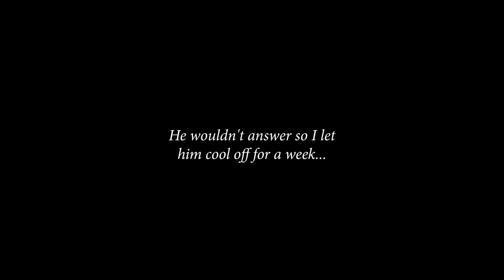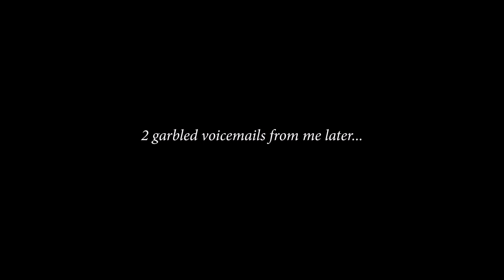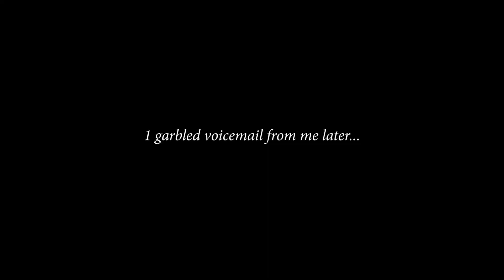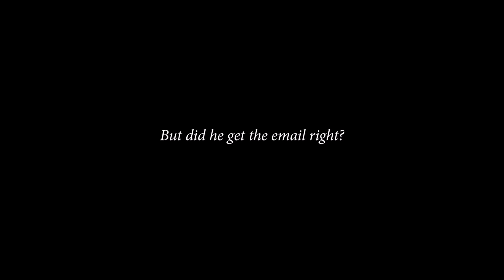Baiting A Bitcoin Scammer To The Brink Of Sanity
Bitcoin. We all know it's used to pay to collect millions of dollars. But can bitcoin be used for bait against phone scammers? The bitcoin scambaiting adventure continues to confirm if I'm still alive or something to receive my millions. What is this.

Intro/Outro underlying song: 'Wutif' - Lauren Duski